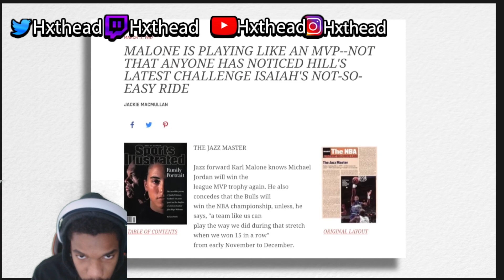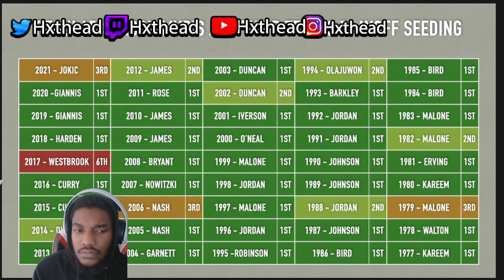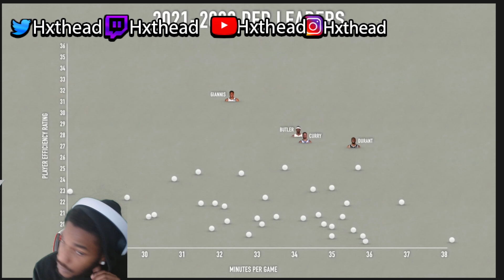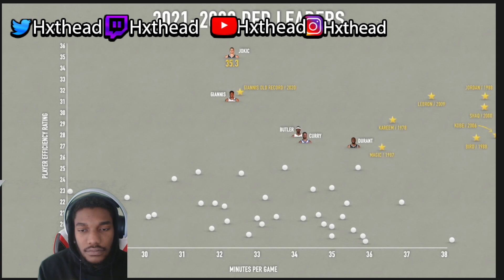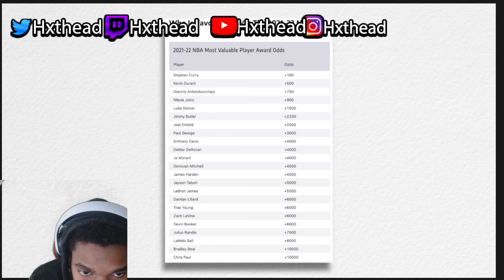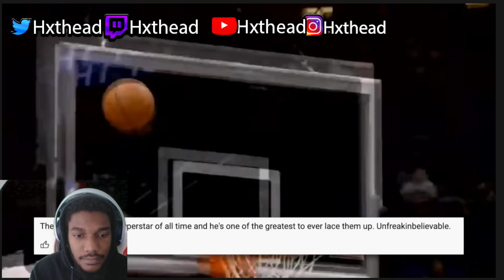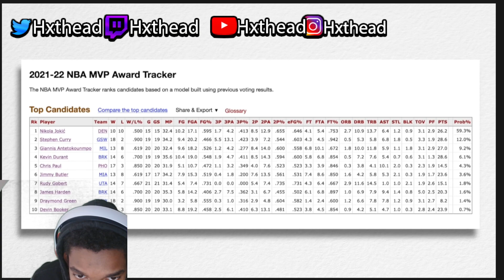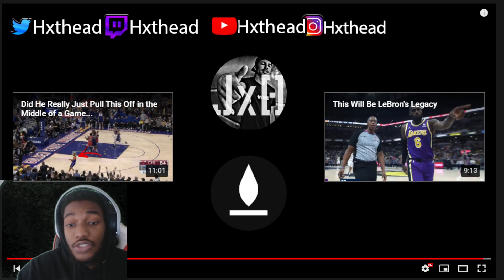When You're The Best Player In The NBA But Nobody Cares Reaction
PSN- Hxthead🎮